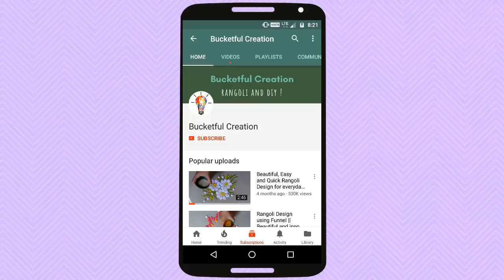Very easy Quick Rangoli for everyday by Bucketful Creation || Daily Rangoli